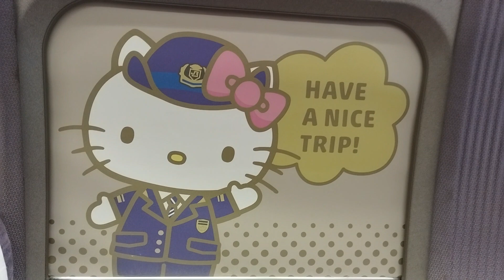ハローキティ新幹線の、車内アナウンス(三原駅)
ハローキティ新幹線の、車内アナウンス(三原駅)です。

0:11からメロディ🎶♬が、流れます。